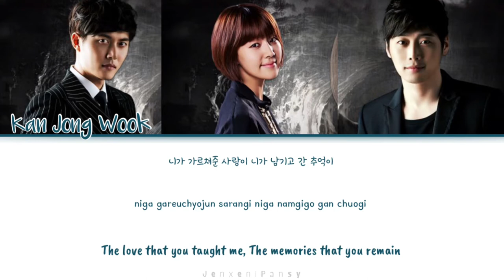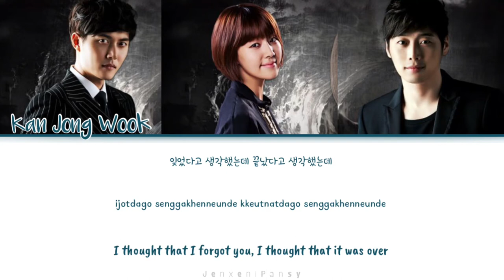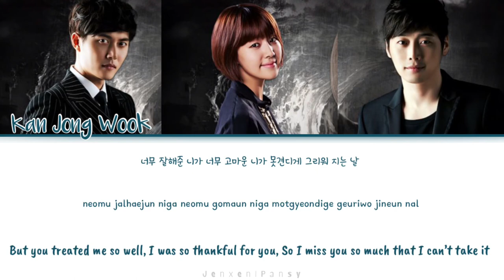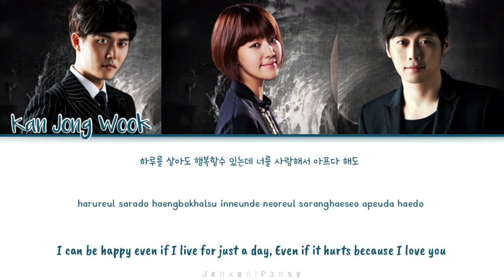Kan Jong Wook (간종욱) – 1 Second (1초라도) | May Queen (메이퀸) OST Part.3 | Lyrics (Han/Rom/Eng)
| Artists: Kan Jong Wook (간종욱) |
 | Track :  1 Second (1초라도) |
 | Genre : OST |
 | Album :​​​​​  May Queen (메이퀸) OST Part.3 |